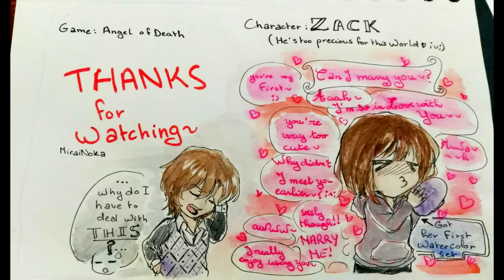【Watercolor Speed Paint】 Angels of Death ~ Zack 【殺戮の天使】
How can I express my love for this precious guy  ｡ﾟ(TヮT)ﾟ｡

//Currently preparing something for Mystic Messenger fans (ﾉ´ヮ`)ﾉ*: ･ﾟ
I want to make some Broadway musicals/otome games /horror rpg  related fanart/Parodies in the future!
I recently watched Wicked.. I'M IN LOVE! I drew Many sketches yesterday so I'll try to record the drawing process  (★▽★)

➤Instagram //that's my most active art account on social media (Ｔ▽Ｔ)

☆Game: Angels of Death / Satsuriku no Tenshi /殺戮の天使
//I waited so long for the translation and it was Worth it! (╯✧▽✧)╯

☆Songs:
Neru - 脱法ロック (Law-evading Rock)
DECO*27 - リバーシブル・キャンペーン (Reversible Campaign)